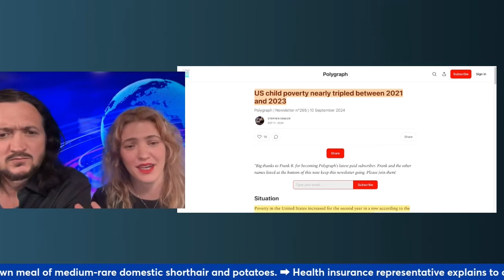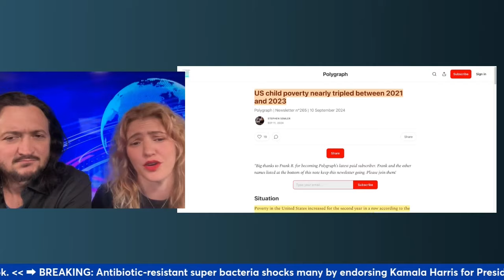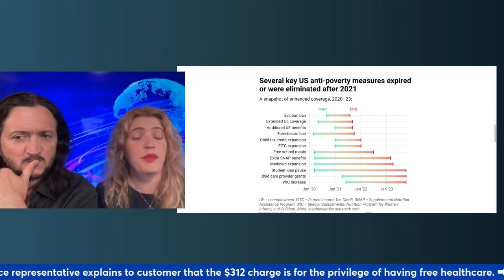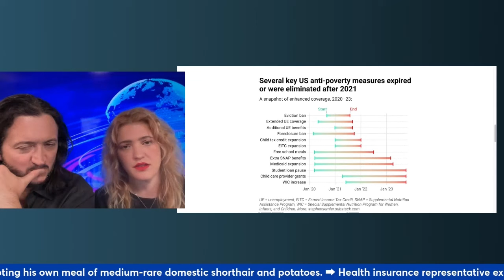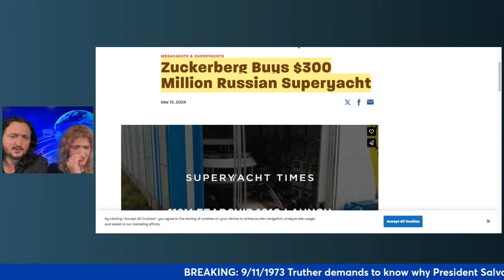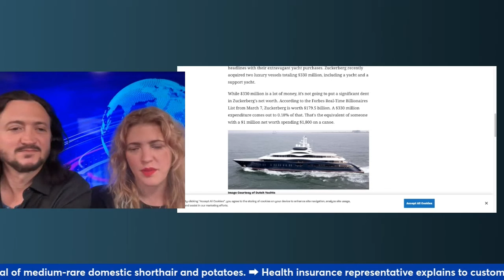This One Stat Tells You Everything About The U.S. Economy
The single most telling statistic about the United States economy.